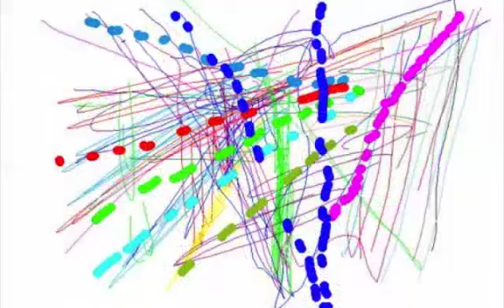NEW MUSIC/Graphic Design and Music and Movie By Yoshikazu Oshiro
Music/Composition/Performance/Arrange/Produce/Graphic/Design/Yoshikazu Oshiro
Graphic Designer/Musician/Poet/Photographer/Critic/Multimedia Artist/Yoshikazu Oshiro